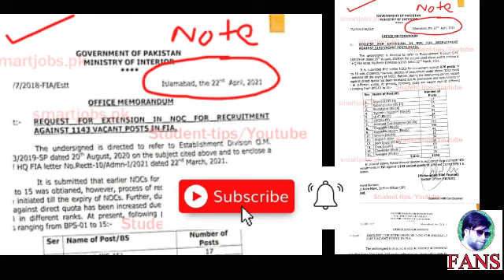New jobs in FIA. Fia new jobs 2021. Latest fia jobs.fia ma jobs. Latest fia jobs 2021. fia vacancy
in this video we will achieve the targets
New jobs in FIA.
Fia new jobs 2021.
Latest fia jobs.fia ma jobs.
Latest fia jobs 2021. fia vacancy.

fia jobs complete detail fia syllabus fia salary fia mcqs fia past paper fia past paper,
fia constable jobs 2021,
fia upcoming jobs,
ots fia jobs,
fia jobs 2021 how to apply,
fia jobs in pakistan 2021,
fia jobs information,
fia jobs 2020 in pakistan,
fia jobs salary in pakistan,
fia jobs 2020 in pakistan last date,
fia jobs 2021 in karachi,
india jobs,
india jobs crisis,
india jobs 2021,
india job station,
bank of india jobs 2021,